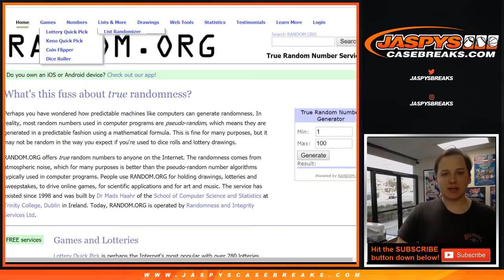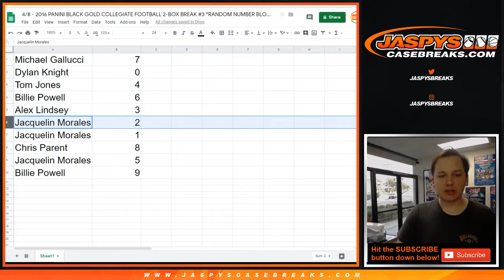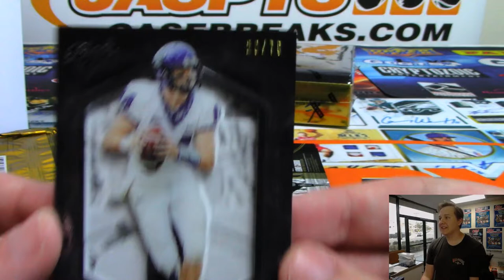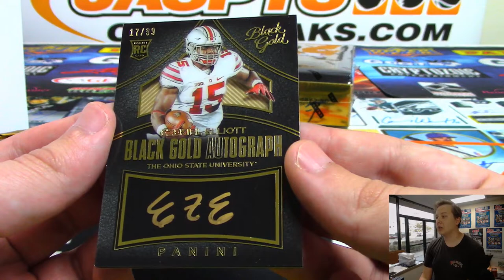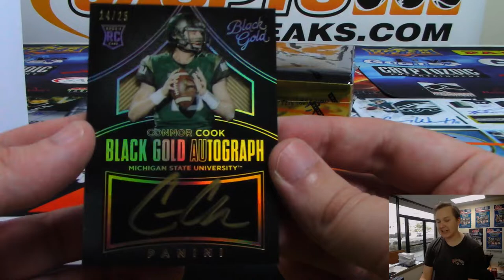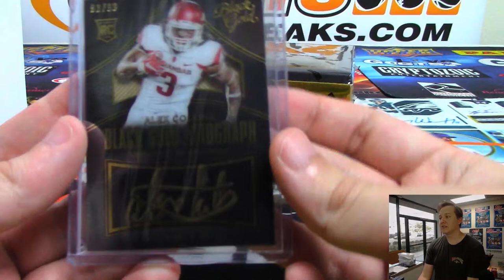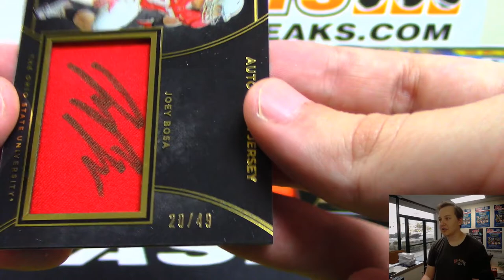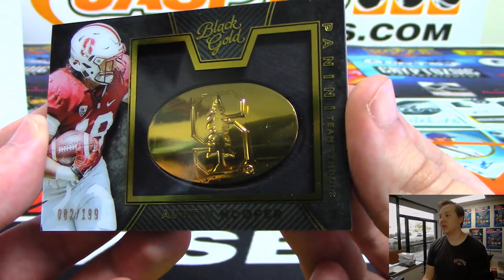4/8 - 2016 Panini Black Gold Collegiate Football 2-Box Break #3